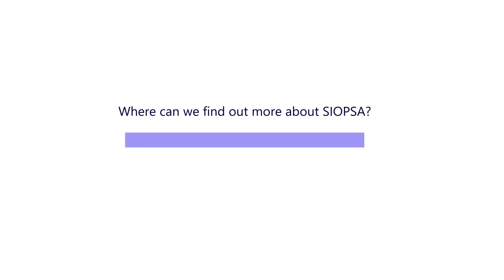Dr Sane Moleko, SIOPSA Executive Chair Marketing and Branding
Talking about her SIOPSA membership experience